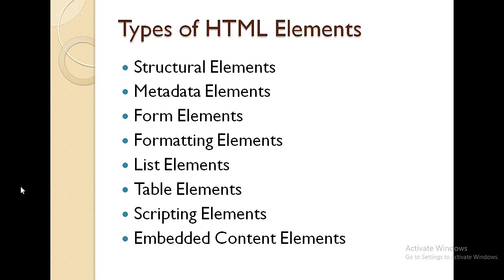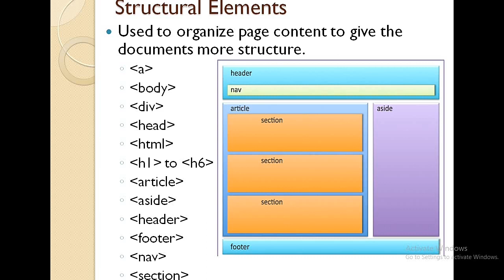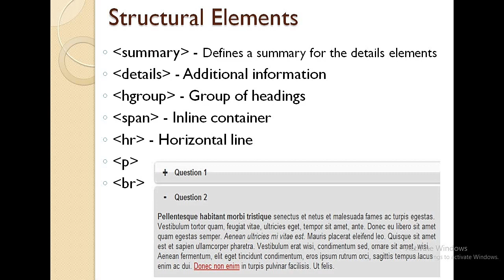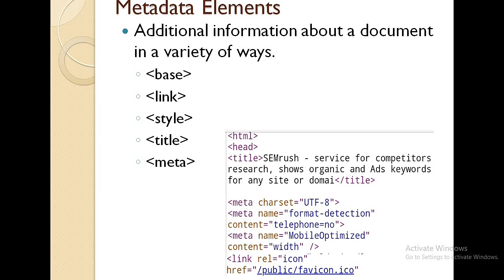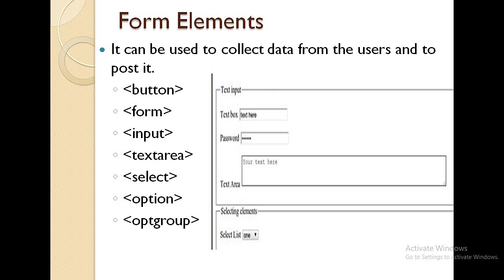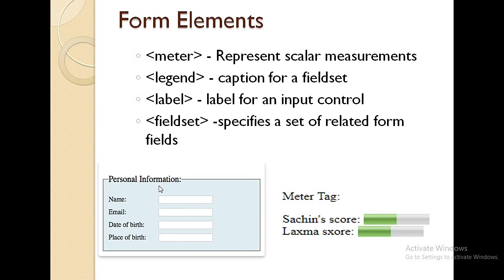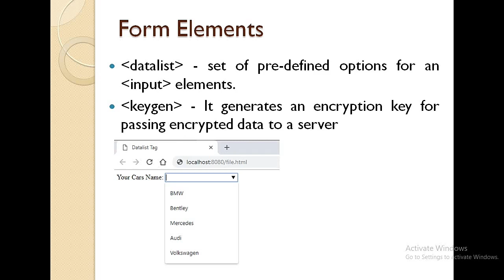Types of HTML Elements Basics--Part1- web programming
Types of HTML Elements - Calicut university fifth semester Bsc computer science subject Web prigramming using PHP